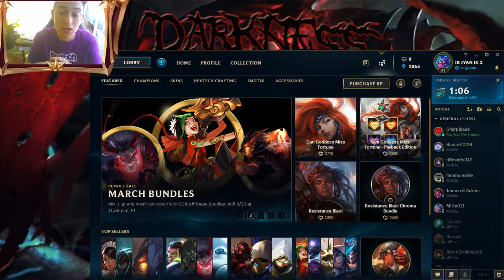Gplay Gaming WK Burgas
Gplay is the best !!!